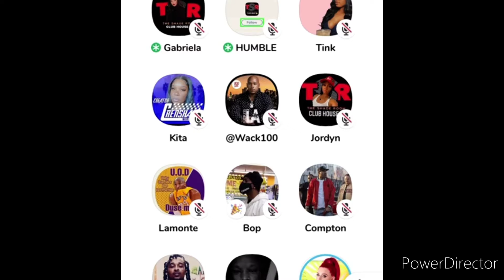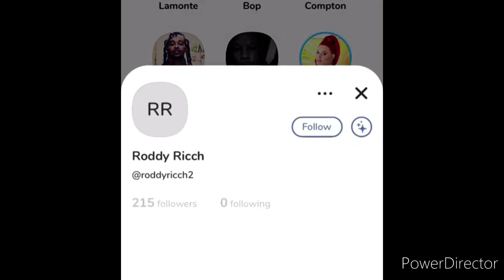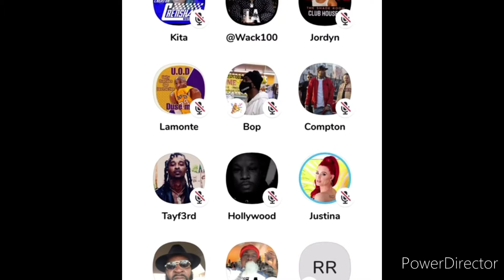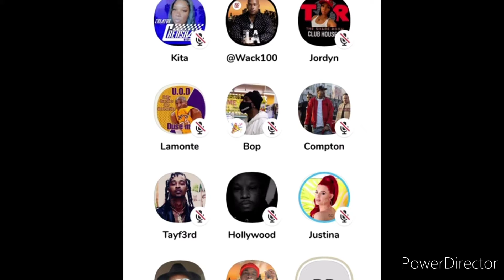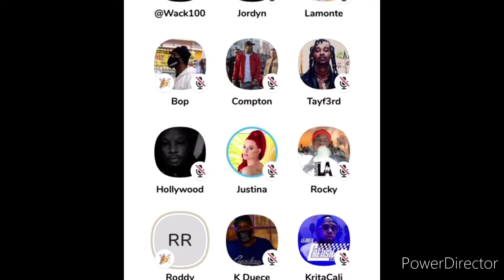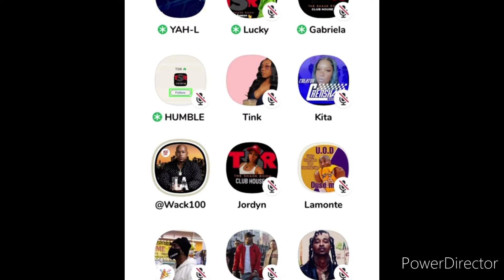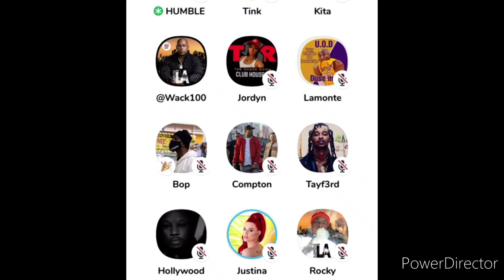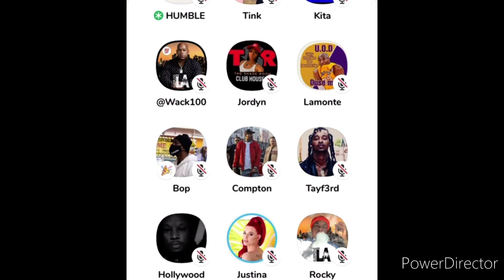RODDY RICH JUMPS ON CLUBHOUSE TO G CHECK ✔️ THIS CRIP ON SAYING HE FALSE FLAGGING/OH HE!! NAWLL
Section 107 of the U.S. Copyright Act states: “Notwithstanding the provisions of sections 106 and 106A, the fair use of a copyrighted work, including such use by reproduction in copies or phonorecords or by any other means specified by that section, for purposes such as criticism, comment, news reporting, teaching (including multiple copies for classroom use), scholarship